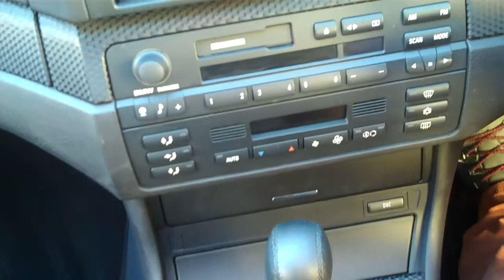BMW 3 SERIES 320 CI SPORT 2DR AUTO Sold by CMC-cars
Cuckfield Motor Company has sold this car, please visit our YouTube Channel for more great cars like this...